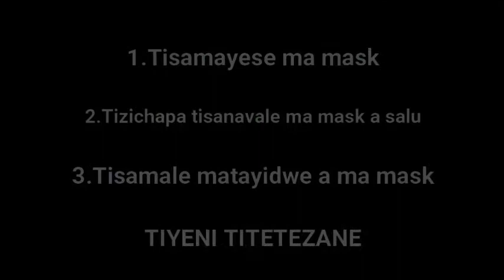MASK......Episode 15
Che Mandota
Jamil Chikakuda